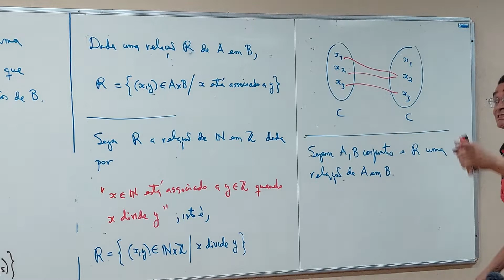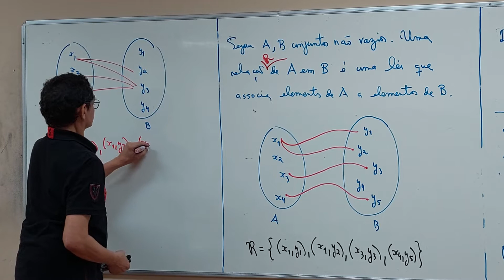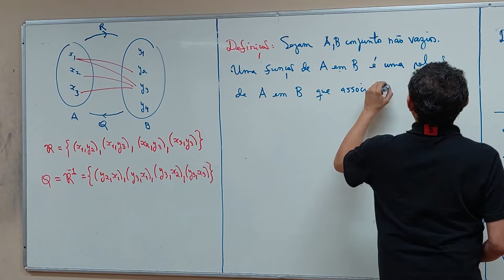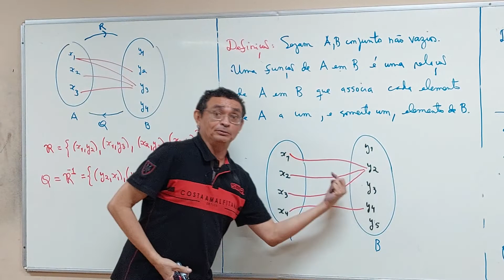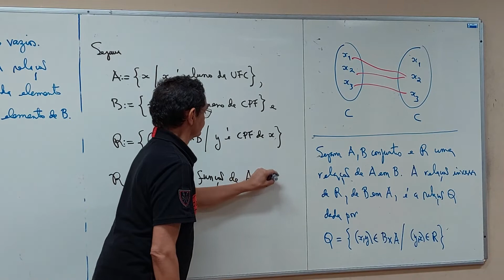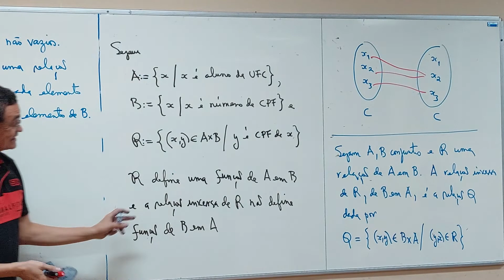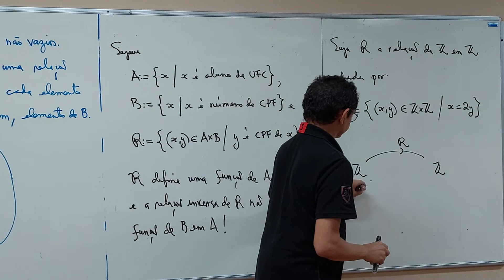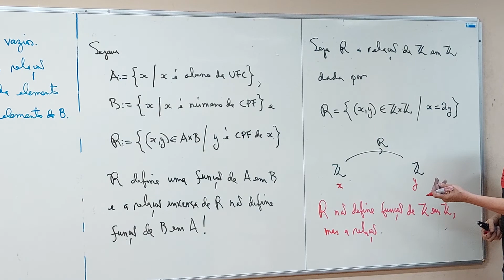Aula 08 - Parte 04/05 - Bacharelado em Matemática